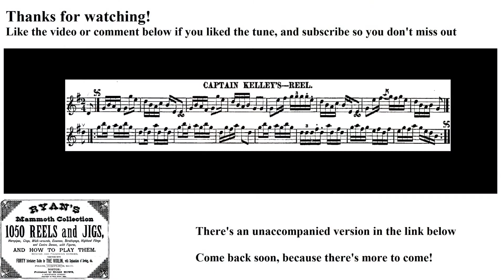0044- Captain Kelley's, Leland Plays Ryan's Mammoth Collection